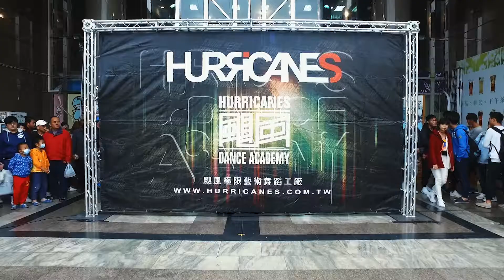颶風 2017 HURRICANES | 春季街頭展演 - MissHolic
HURRICANES 颶風極限藝術舞蹈工廠
台中市北屯區文心路四段219號
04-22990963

場地租借、商業演出、舞蹈表演、街舞教學合作接洽

營業項目:

舞蹈創作編排 (流行街舞,MV舞蹈,瑜珈有氧課程)
舞蹈外聘教學 (公司,學校,團體外駐教學排舞)
表演藝術經紀 (商業演出,尾牙,開幕活動,SHOW GIRL)
流行街舞 (Hip-hop，Jazz ，Locking ， Poping ， Breaking ，Girl's Hip-Hop...等)
音樂編輯創作 (音樂製作,歌曲剪接)
兒童街舞
活動企劃
場地租借